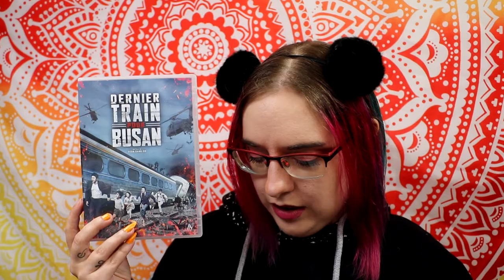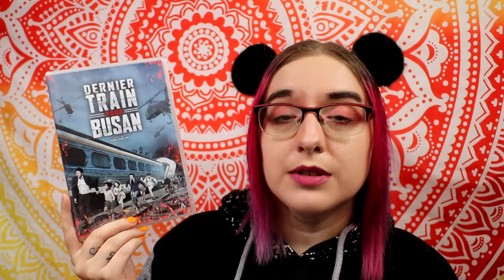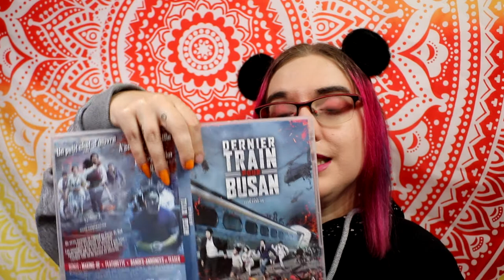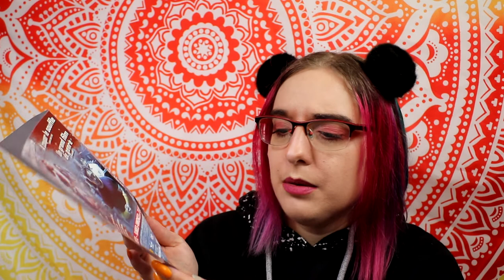[critique film] Dernier train pour Busan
Un virus inconnu se répand en Corée du Sud, l'état d'urgence est décrété. Les passagers du train KTX se livrent à une lutte sans merci afin de survivre jusqu'à Busan, l'unique ville où ils seront en sécurité...